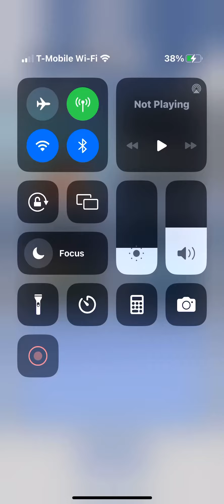revisiting stack the states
haven’t played it since 2017